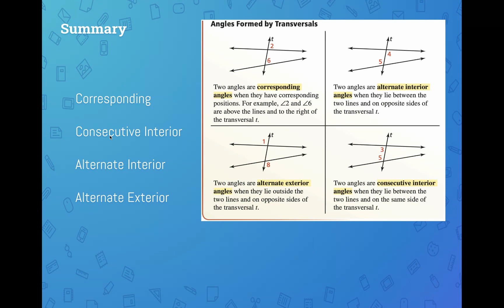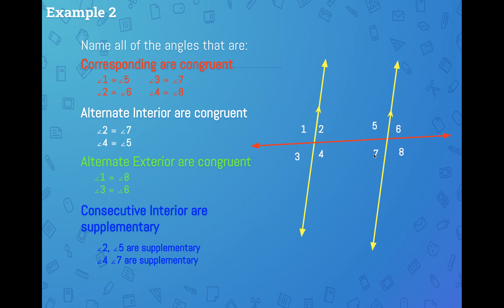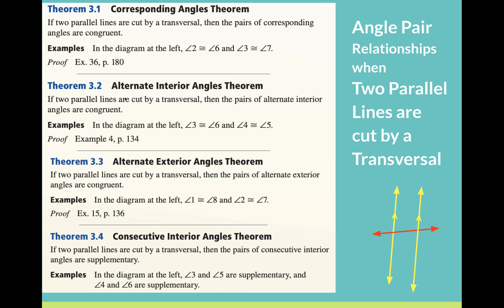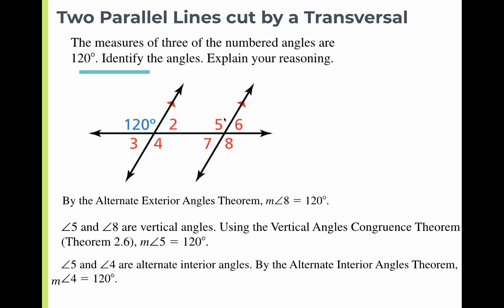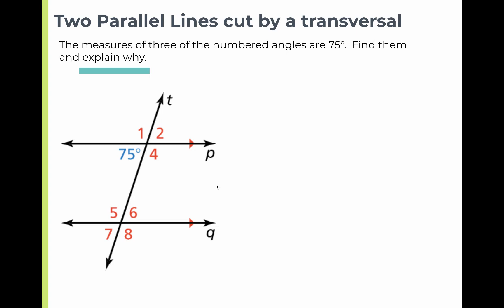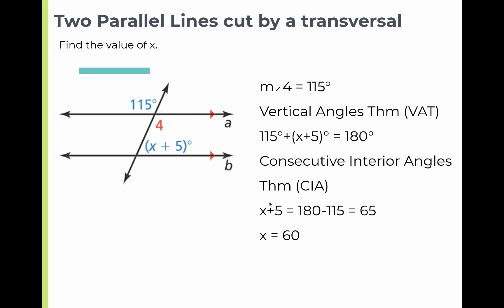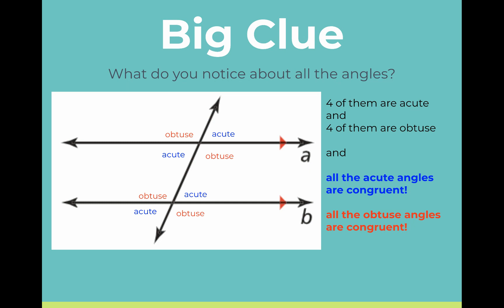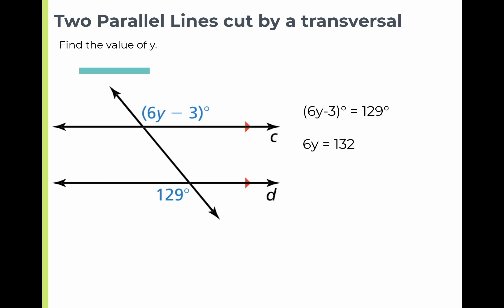3.2 Parallel Lines cut by a Transversal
Parallel lines cut by a transversal